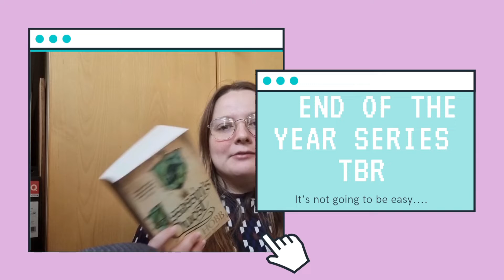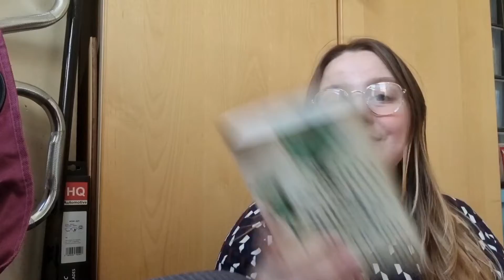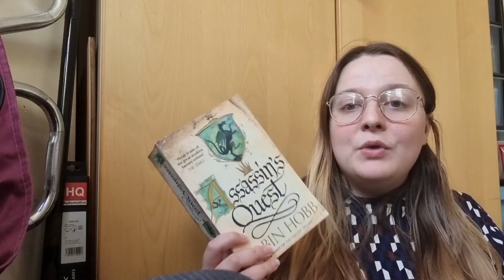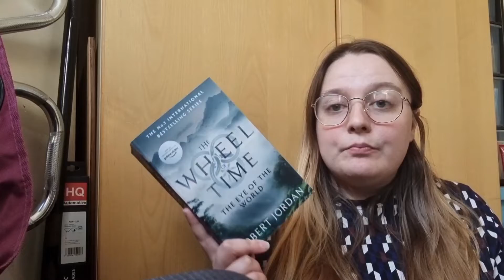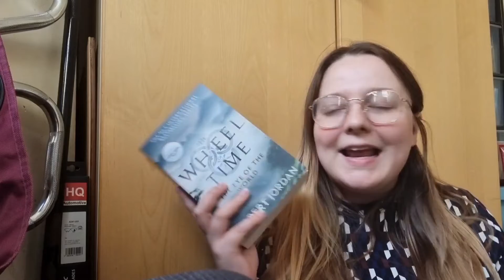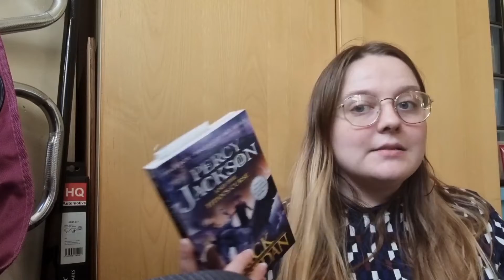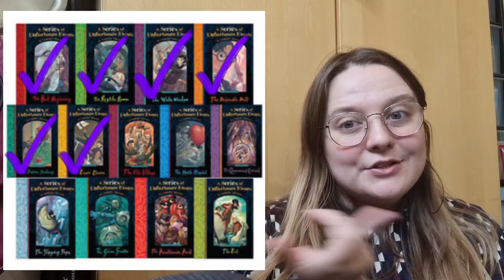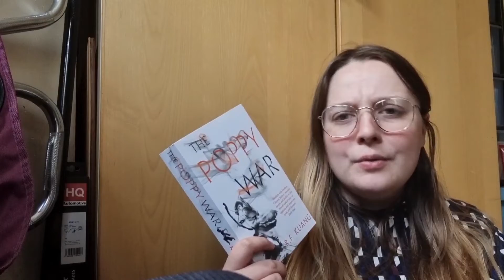End of Year Series TBR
Realm of the Elderlings (The Farseer, The Liveship Traders and The Fitz and the Fool trilogies) by Robin Hobb
Wheel of Time (The Eye of the World and The Great Hunt) by Robert Jordan
Noughts and Crosses by Malorie Blackman
Percy Jackson and the Olympians by Rick Riordan
Lumberjanes
The Series of Unfortunate Events by Lemony Snicket
A Long Way to a Small Angry Planey by Becky Chambers
A Darker Shade of Magic by VE Schwab

@Lizziereads_ on insta and twitter!!